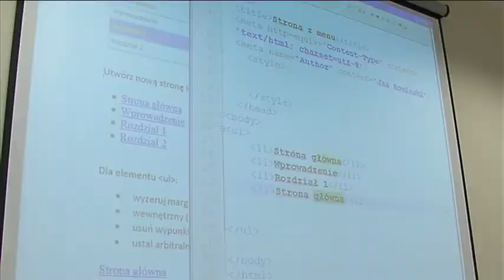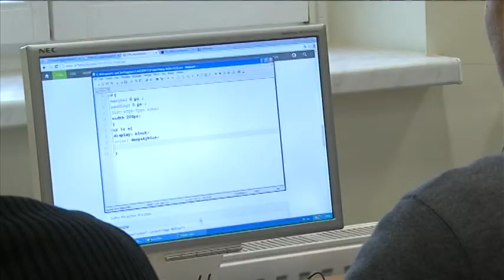Informatyka - studia inżynierskie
Dlaczego warto zostać informatykiem?

1)    Inżynier informatyk to zawód przyszłości!
2)    Inżyniera informatyka potrzebują wszyscy!
3)    Inżynier informatyk dobrze zarabia